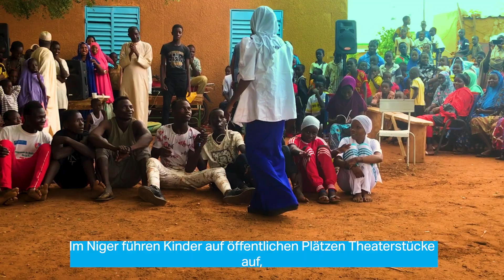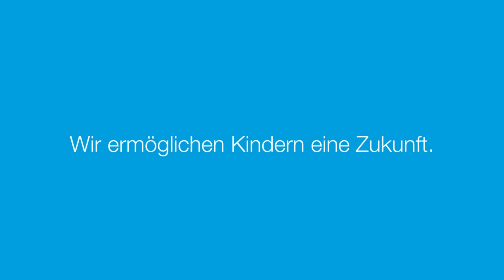So helfen wir: Kinderrechte